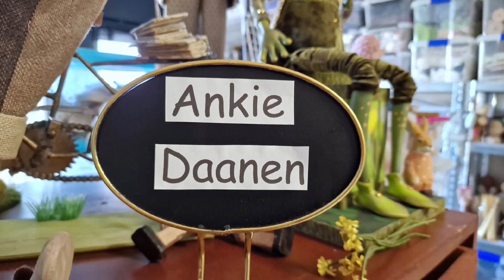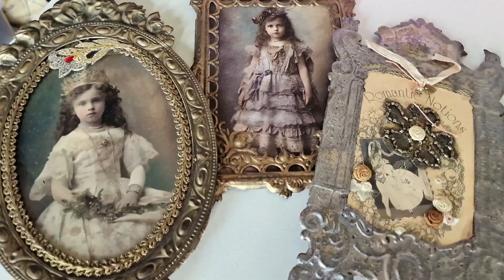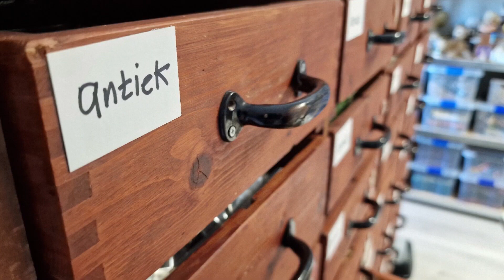Met Passie Gemaakt 20240208 S02E11 Uitzending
Een programma van BredaNU en de ORTS over allerlei kunstvormen en passies van mensen. In deze aflevering een reportage van Toon Braat over de Poppenmaakster van Den Hout.